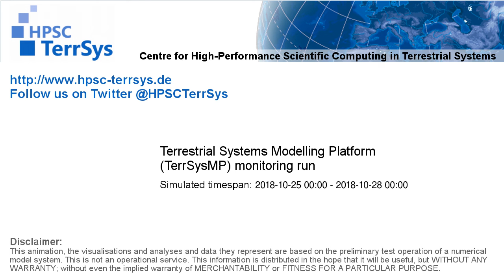TerrSysMP monitoring run 2018-10-25 - recharge - Europe (72h)